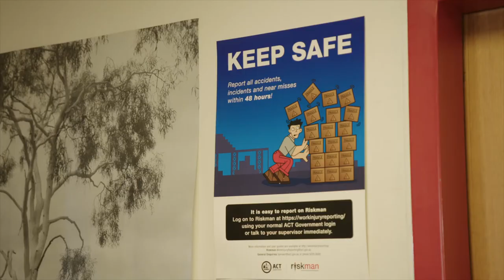Take a moment this National Safe Work Month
Safe Work Australia Chair, Diane Smith-Gander, urges employers and workers to take a safety moment this October for National Safe Work Month.